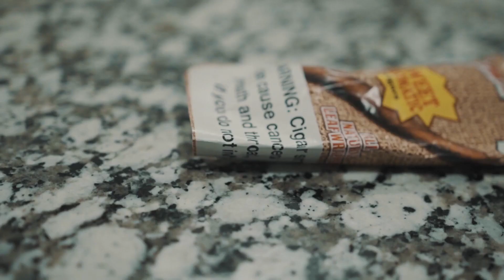Lil Kenwood - Call In (Official Music Video)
The official music video of Lil Kenwood "Call In" produced & shot by WhoShotIt.